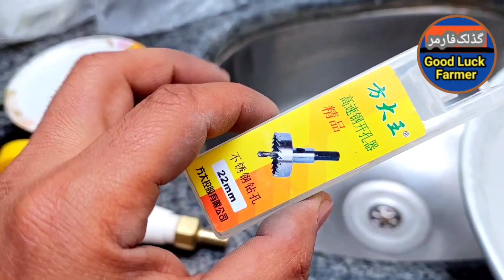Auto water system for poultry farm. مکمل ویڈیو دیکھیں اور خود بنائے۔